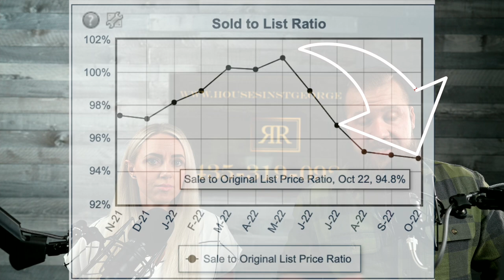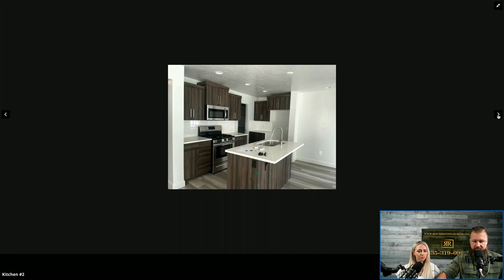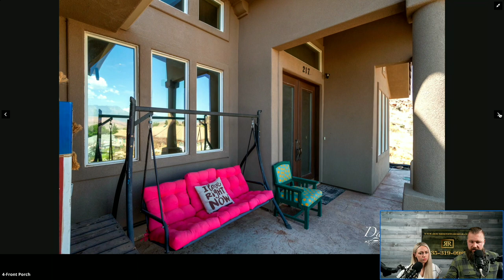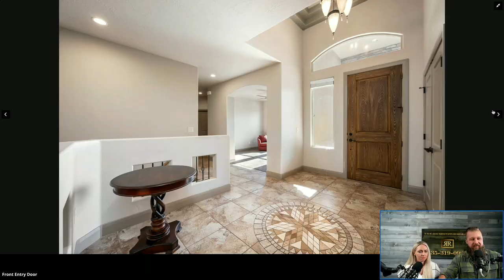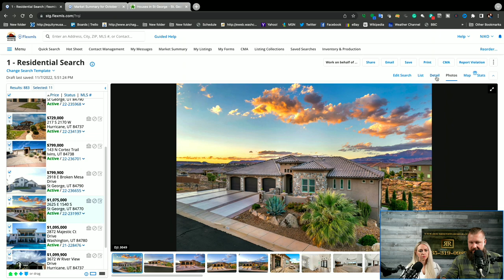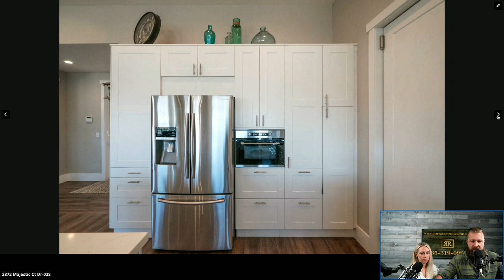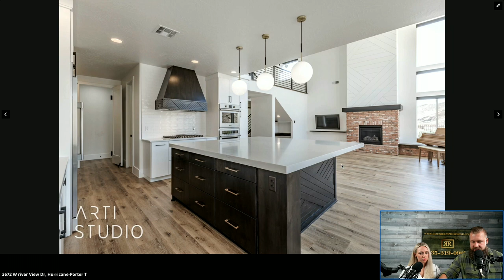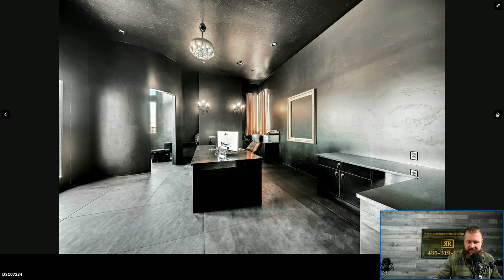best real estate deals in St George Utah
Some of the best real estate deals in St George Utah can be found on our MLS this fall. The current real estate market environment in St George Utah is creating a market that can be favorable for St George home buyers and challenging for the sellers. In this video, we will cover some of the best deals on real estate in St George that are currently available to purchase.

Our Listings:

Brookhaven Fields 5 bed 3 bath 3 car
Dixie Springs 4 bed 2 bath Rv Garage

00:00:00 Nick and Michon Rastopchin
00:00:33 High-interest rates and increasing inventory in St George
00:00:58 Incredible deals on St George homes for sale
00:02:24 Start your St George home search
00:04:34 $345k Ivins Utah home
00:07:31 Offers accepted below asking price
00:07:46 2-1 mortgage interest rate buy down
00:08:08 How does the rate buydown work
00:09:38 $445k New Construction St George townhome
00:12:02 $489k Modern St George home
00:15:47 $499k St George home
00:18:39 Search all St George MLS listings
00:19:48 $729k Hurricane Utah home
00:27:48 $799k 5,000 square foot Ivins Utah home
00:33:33 $799k NEW construction St George home
00:39:22 $1,075MM St George home with incredible views
00:47:38 $1,095MM St George home with a pool
00:56:29 $1,099MM Luxury Hurricane Utah home
01:06:27 $3MM St George Castle for sale